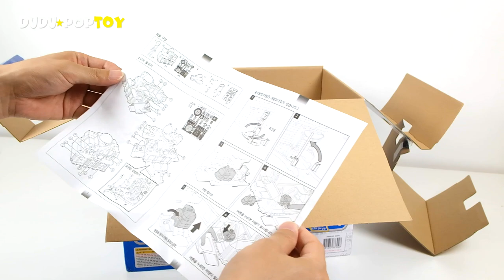로보카폴리 열리는구조본부 플레이세트 Robocar Poli Convertible Rescue Center Headquarter Play set